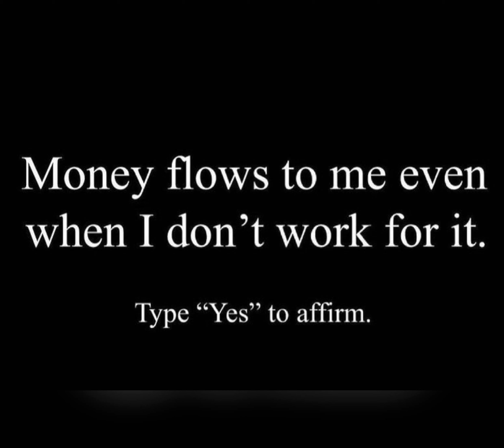Law of attraction | god message for you today | WhatsApp status Affirmations & Quotes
visit here
Law of attraction | god message for you today | Affirmations